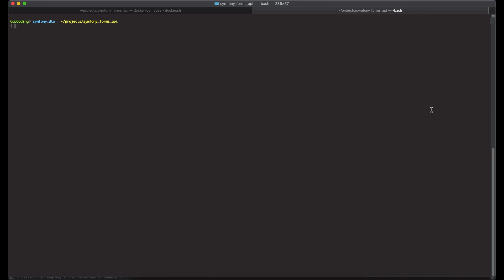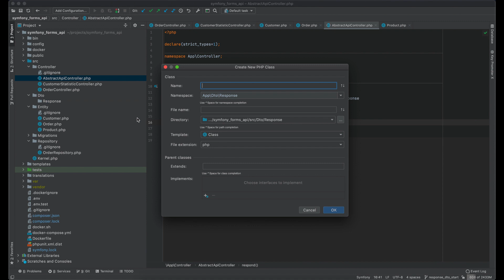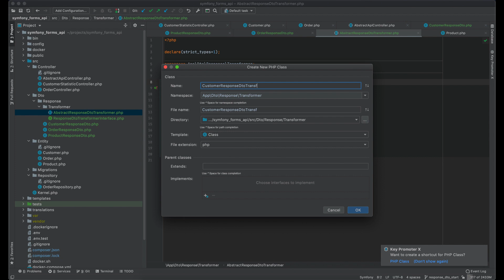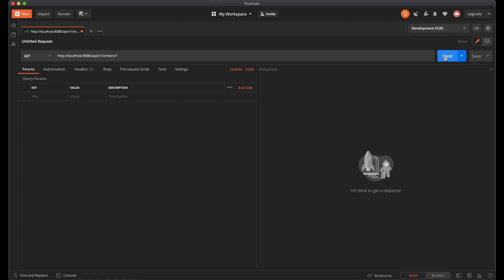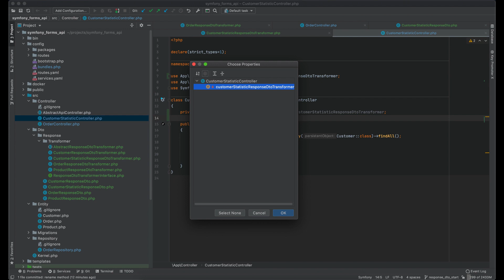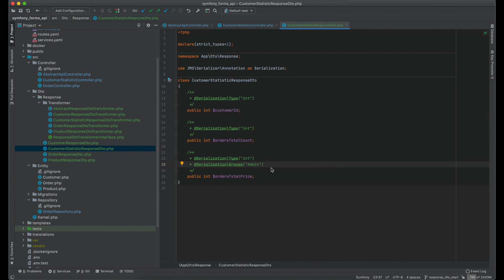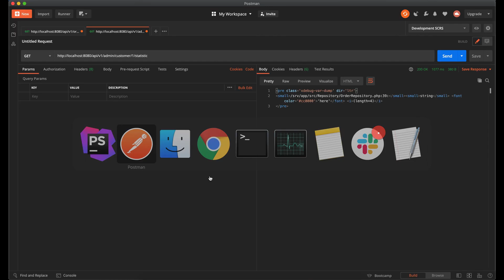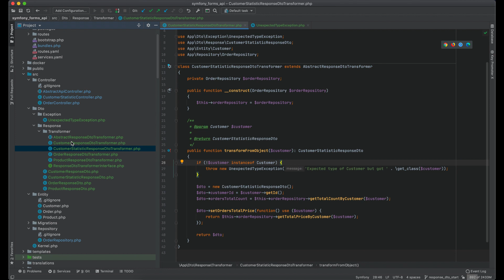How to use data transfer objects (DTO) in Symfony API application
In this PHP programming tutorial I explain how and why you should use data transfer objects (DTO) for response in your Symfony applications.
I demonstrate in real-life example how you can prepare your code to use DTOs. I also share some useful tips:
 * how to separate data in DTO for customers and admins using serialization groups
 * how to "turn off" processing of specific fields if they are not in use for current serialization group
 * how to add virtual property into DTO
In this video I use Symfony 5 with PHP 7.4 but this tutorial is still relevant for older versions of Symfony framework or PHP.

🔗 Book O'Reilly "Head first design patterns"
Amazon (new edition)
Amazon DE

00:00:00 Introduction
00:02:00 Application structure
00:03:04 Define classes for DTOs
00:05:19 Create transformers
00:08:57 Using transformers in controllers
00:09:39 DTO without corresponding entity
00:11:46 Serialization groups
00:13:51 Improve performance
00:15:49 Virtual property
00:16:35 Transformer validation